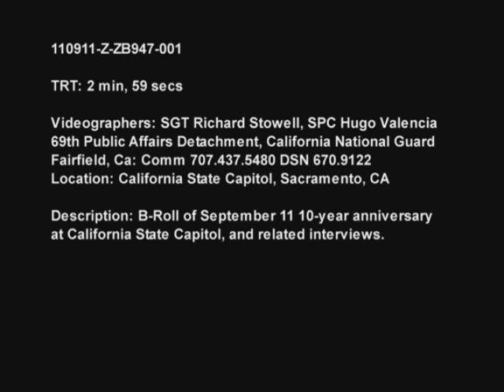9/11 10th Anniversary Video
B-roll footage shot by the 69th Public Affairs Detachment of the morning events around the Capitol. Included events of the wreath laying, interviews, names read and shots of the people who participated. News package will be produced soon. Interview and soundbites will be placed in another file.